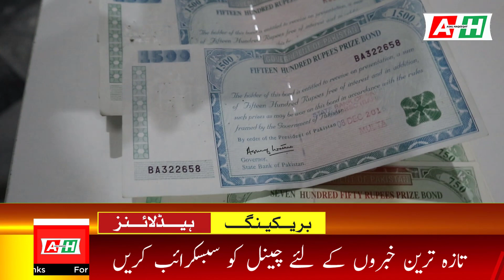1500 prize bond list 2023 | 1500 prize bond list February 2023 | 1500 prize bond complete result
1500 prize bond list 2023 | 1500 prize bond list February 2023 | 1500 prize bond complete result